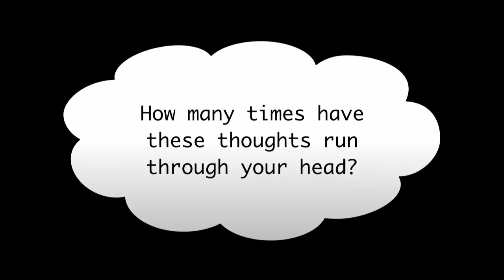Let Us Put A Smile On Your Face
Want to learn all the secrets to making great videos for your business, your passions, your causes... your life?! Girl Director is here to help... Simple videos like this are easy to make. Just ask us how.